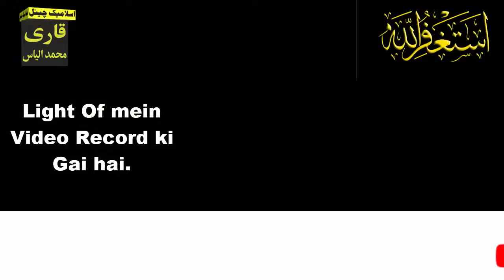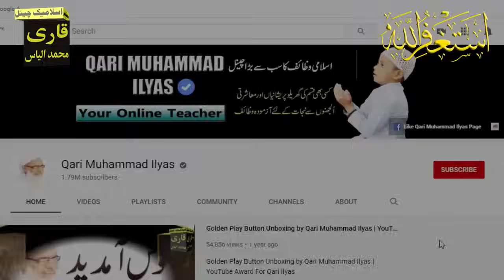nafarman aulad k liye wazifa | aulad ko farmabardar banane ka wazifa | Nafarman Aulad k liye Dua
Aslam u Alikum | ajj hum app ke sath aik Aisa Qurani Wazifa Share karne ja Rahe hain jis ke parhne se Nafarman Aulad Farmabardar ho jay ge.duniya Example day gi IN SHA ALLAH